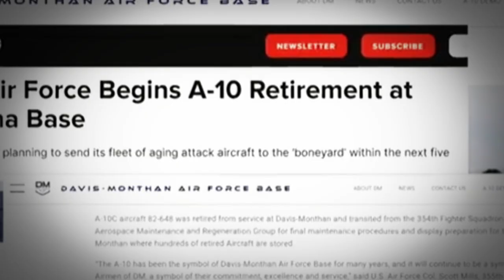Too Ugly to Die: Inside the A 10 Warthog’s Fight for Survival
The legendary A-10 Warthog—slow, tough, and armed with the BRRRRT cannon—is finally being retired… or is it?
In this short documentary, we reveal the full story of the A-10 Thunderbolt II: how it was built to save lives, feared by enemies, and loved by ground troops. Discover why the U.S. Air Force wants to retire this beast, and why many are fighting to keep it flying.
🎥 Watch now to learn:
• The insane power of the 30mm GAU-8 Avenger cannon
• How the A-10 survives brutal damage and still flies
• Why Congress may block its retirement in 2026
• The real reason soldiers still trust the Warthog over newer jets

🔍 SEO Keyword List (High-Intent + Trending)